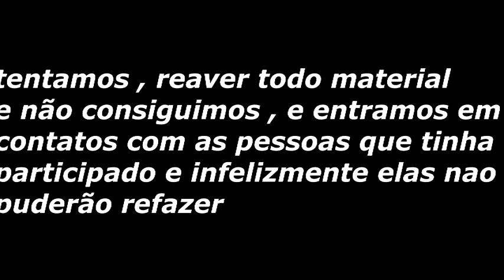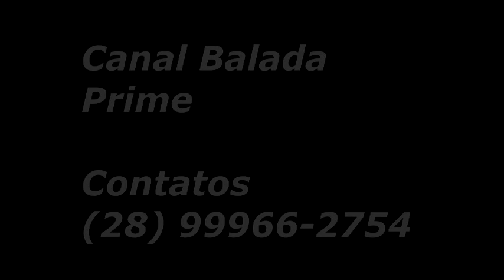BALADA PRIME , COM EDUARDO RIBEIRO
WHAT ZAP 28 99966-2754 TAMO JUNTO!!!